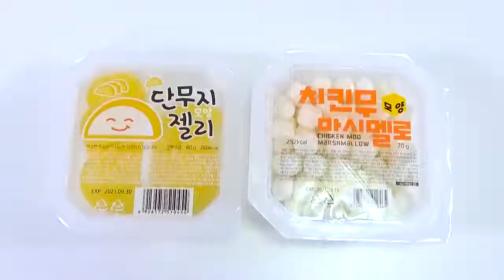Gà rán khổng lồ Mukbang DONA Việt Nam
DONA và bạn Gà rán khổng lồ Mukbang